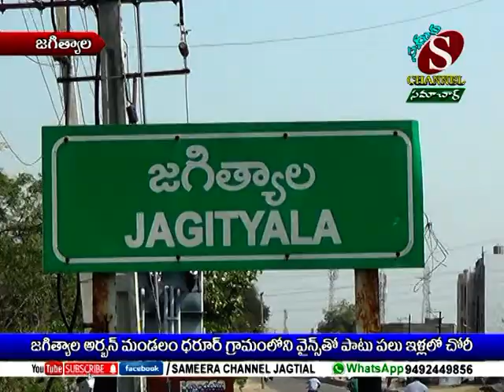జగిత్యాల అర్బన్ మండలం ధరూర్ గ్రామంలోని వైన్స్ తో పాటు పలు ఇళ్లలో చోరీ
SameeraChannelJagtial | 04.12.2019